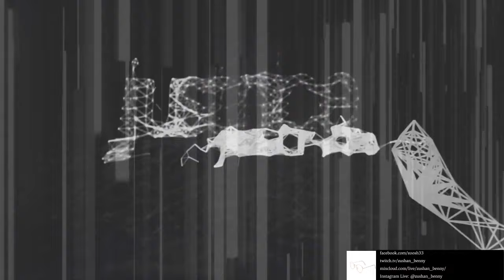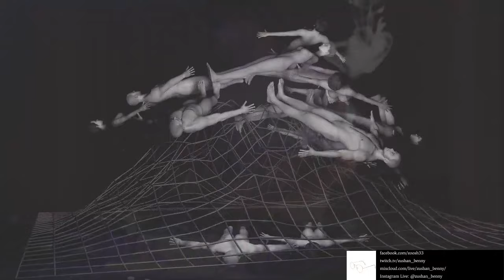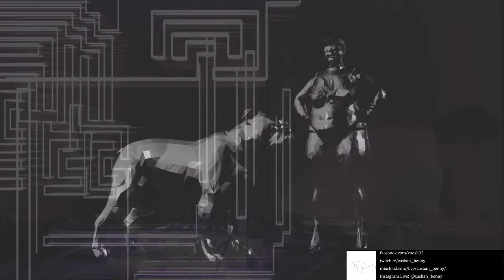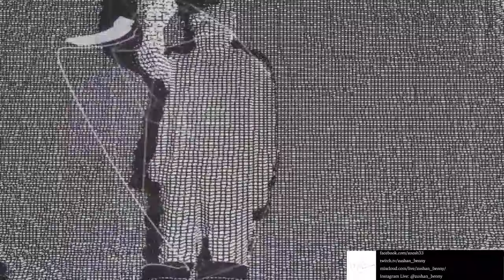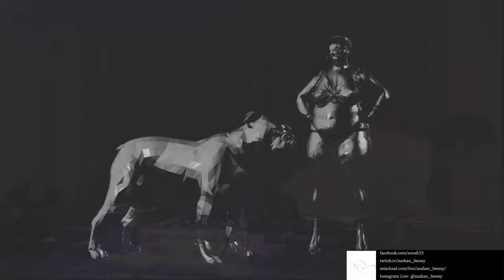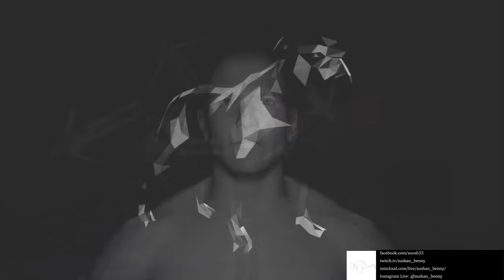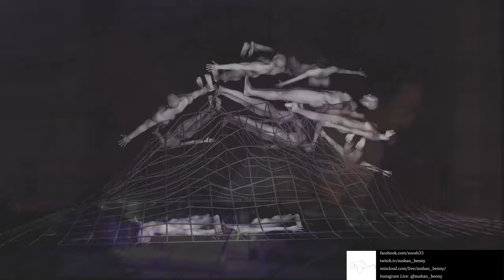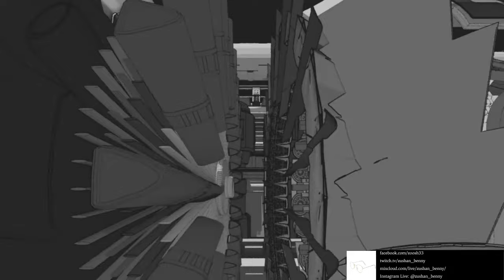Glasses Ben - The Rabbithole (leftfield bass)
Dubstep, Drum & Bass, Trap... and some leftfield bass goodies

I do not own or claim ownership of this music content.